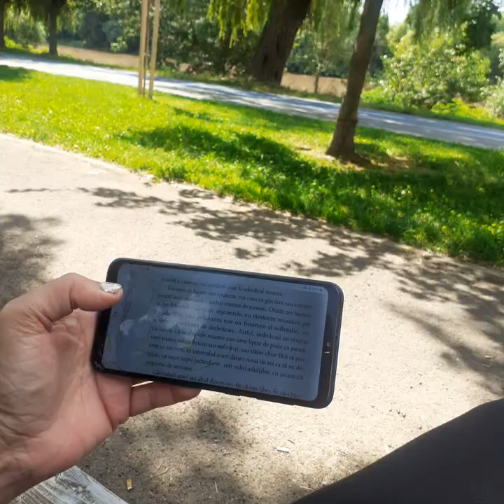CARTEA NELINIȘTIRII | F. PESSOA | panséu255/481 | AudioBook în Română | [v. playlist-ul]